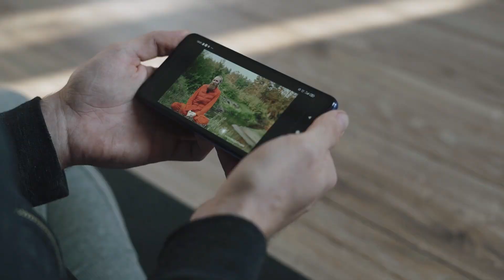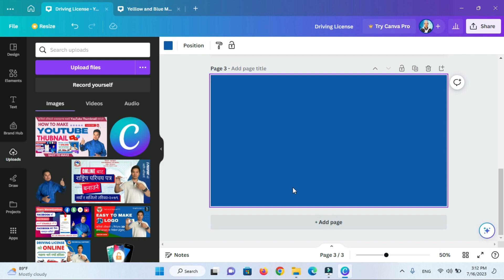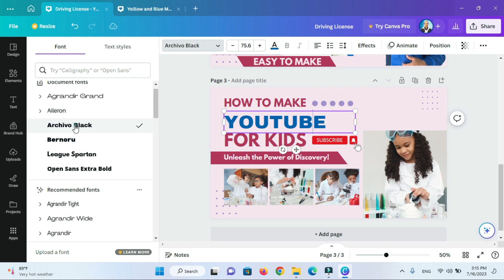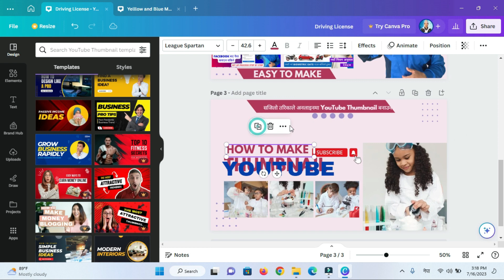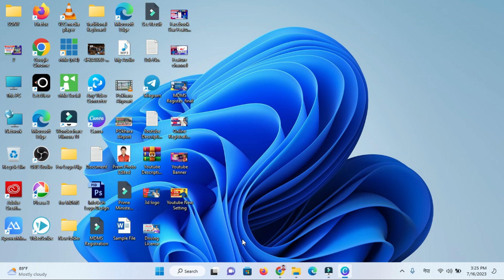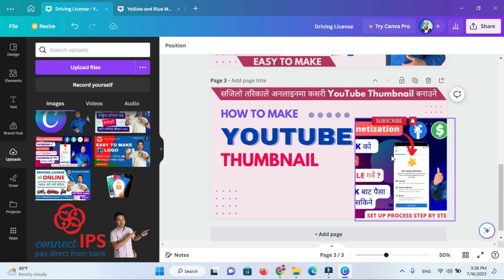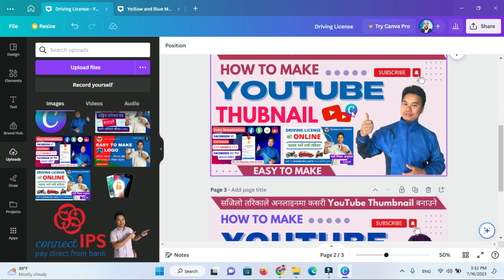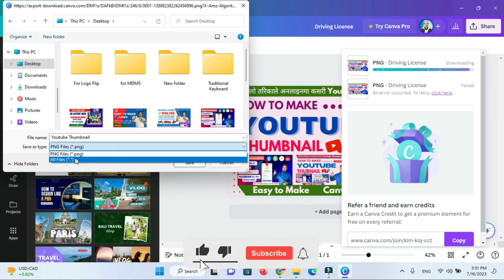Easy to Make YouTube Thumbnail | Youtube Thumbnail बनाउने सजिलो तरिका | Canva | In4Tech Nepal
YouTube Thumbnail banaune sajilo tarika.
Hello Friends,
In this video, How to Make Youtube Thumbnail on online.